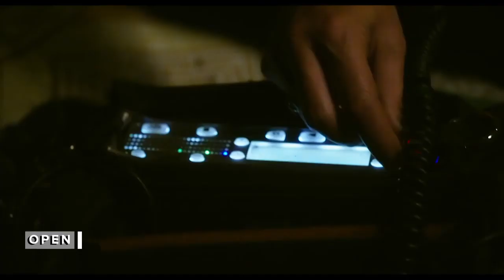Open - Cécile de France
Patrick Le Gac a rencontré la comédienne Cécile De France à l'occasion de la sortie du film "un monde plus grand" , portrait de la plus française des actrices belges, écologiste bien avant l'heure et très impliquée